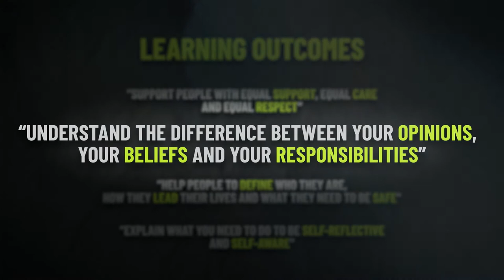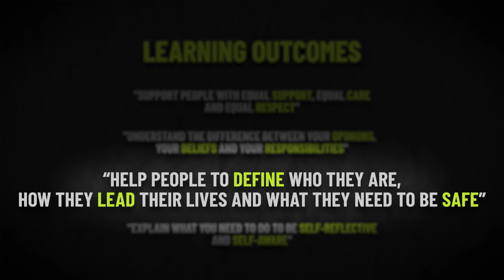Module Trailer: Diversity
To recognize that every person is unique and to respect each person’s differences define diversity and the mission of this module. Co written by Charles Archer, Karyn Harvey, Roger Ramsukh and Dave Hingsburger this module features four very different perspectives on diversity. These perspectives will in turn explore how you can allow people to define who they are, how they lead their lives, what they need to be safe, and how your support can lead them to reach their potential in all that they do.